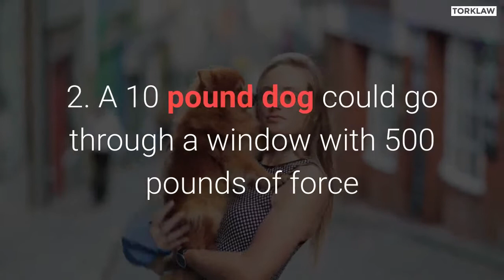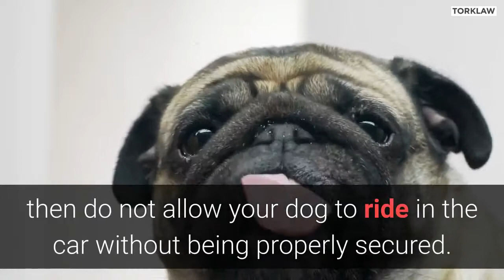Is driving with your pets considered distracted driving? - Torklaw Injury Law Los Angeles California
Is driving with your pets considered distracted driving?

While it may seem harmless to bring your dog along in the car, it can be dangerous for the dog, the driver, and the passengers.

The American Automobile Association conducted a survey showing that over 80% of dog owners drive with their pets in the car, but only 16% use a pet restraint.

There are many reasons that owners don’t use dog safety restraints...

Their dog is well-behaved.
They never thought about it.
Their dog likes to hang its head out the window.
It’s too much trouble.
It’s boring for the dog.
They want to snuggle with the dog.

Here are some of the top reasons you SHOULD restrain your dog in a vehicle...

1. Your pet could be injured or killed.
2. A 10 pound dog could go through a window with 500 pounds of force if you’re driving 50 mph.
3. An 80 pound dog could go through the window at 2,400 pounds of force in a 30 mph collision - which means a serious injury.
4. It might be illegal to drive with unrestrained pets.

In fact, Hawaii fines upwards of $100 for having pets loose in the car while other states have laws for unrestrained animals in the car.

Here are some Do’s and Don’ts for driving with your pets...

Don't drive with your pet in your lap.
Don't let the pet ride in the front, unless your car has a setting to override the airbag.
Don't keep your pet in an unsecured crate.
Don't let dogs ride in an open truck bed.
Don't leave pets in an unattended car.

Do purchase a restraint system (harness, carrier, or crate).
Do secure them in the back seat, where they’re safer and less distracting.

Pets are generally considered to be a part of the family.

If you wouldn’t let a small child ride without a car seat, then do not allow your dog to ride in the car without being properly secured.

If your dog is seriously injured in a car crash, you could sue the at-fault driver for your pet’s medical expenses, but if your pet was unrestrained, you may be found just as at fault as the other driver.

The TorkLaw team wants you and your pets to stay safe!

If you have been injured by a negligent driver, call the distracted driving accident attorneys at TorkLaw for a free consultation at 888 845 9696